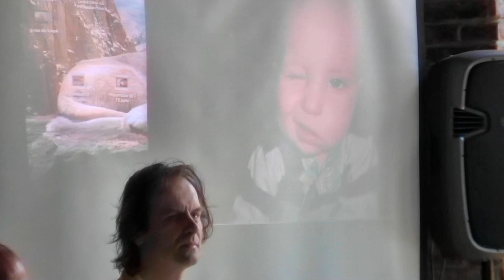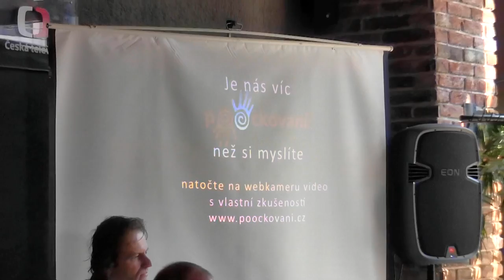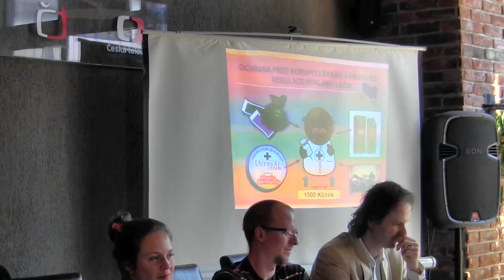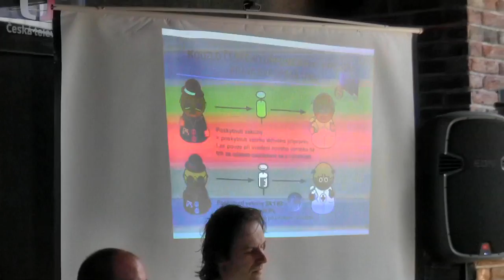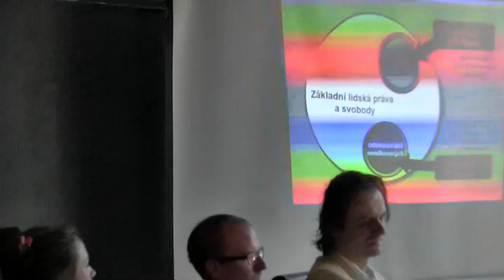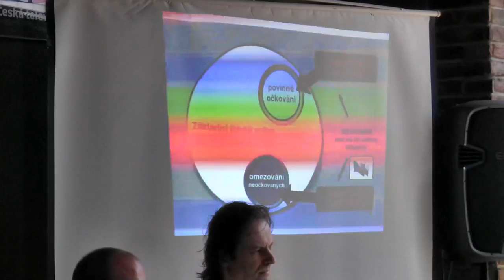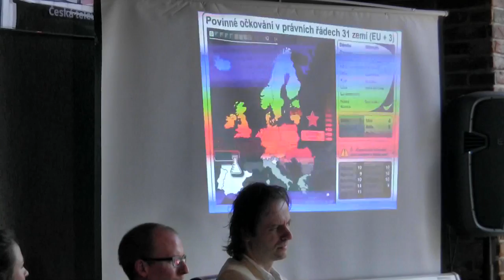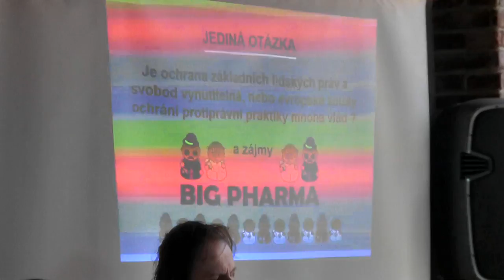Tisková konference - Poockovani.cz - 20.4.2016